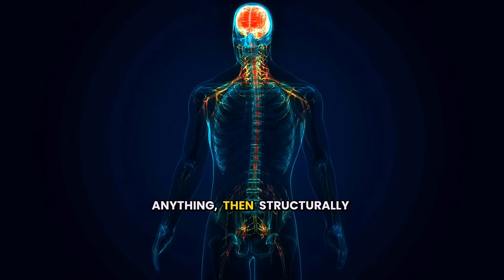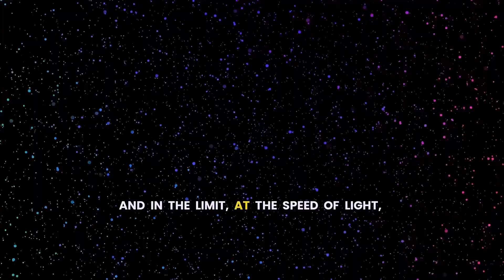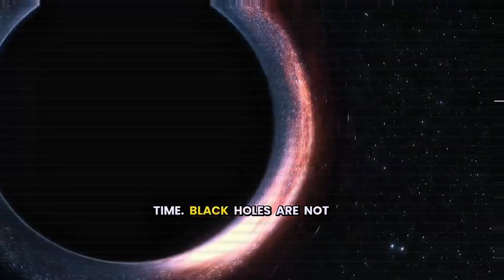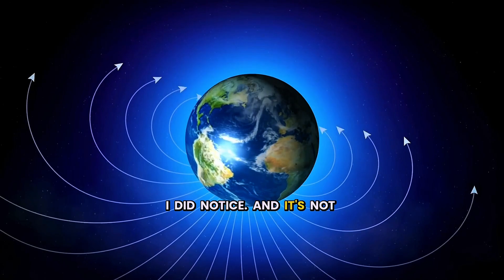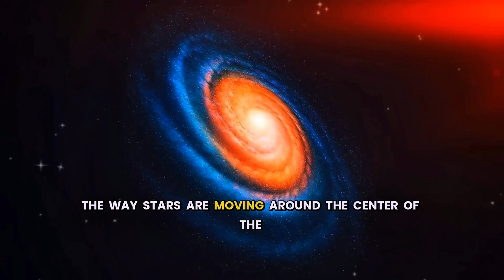Amazing Facts From Neil deGrasse Tyson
Get ready to be amazed by the brilliant Neil deGrasse Tyson in this enlightening video! Discover mind-expanding facts that will transform your perspective on the universe and our planet. Neil expertly combines scientific insight with humor, ensuring you stay captivated and eager to learn. Sit back and prepare for an unforgettable journey as Neil deGrasse Tyson shares astounding truths that will reshape your understanding of the world around you. His engaging storytelling and contagious passion for science make this video a must-watch for anyone curious about the cosmos.